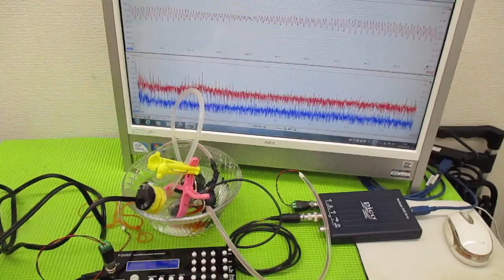メガヘルツの超音波発振制御プローブを利用した実験動画 ultrasonic-labo